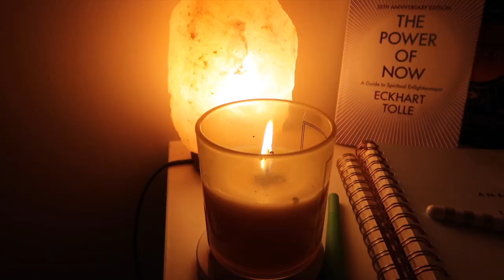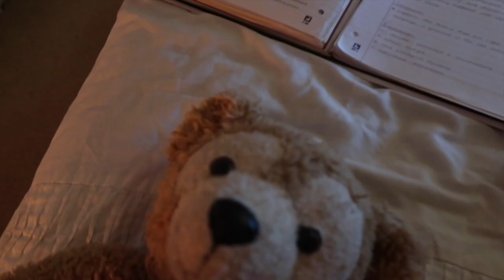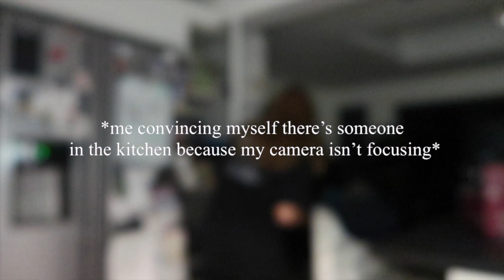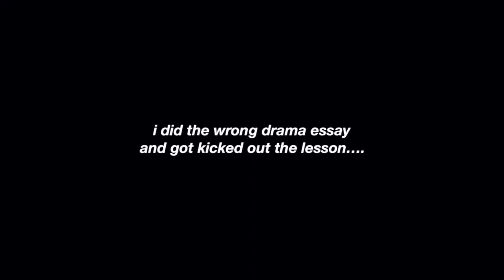pulling an all nighter purely just to study *on a school night*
i think it was a success

♡ depop: @izzysmith4xo